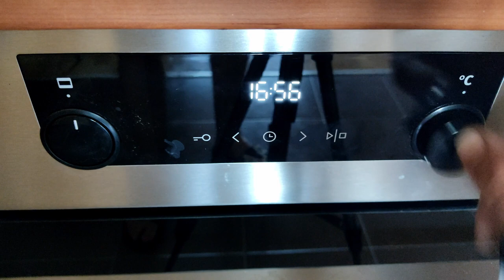Knife making - Small Pocket Knife With Sheath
Handmade Small Pocket Knife. XC75 steel is used for this build. The blade has partly mirror polish and brushed finish. The handle material is epoxy resin with orange/black pattern in it. Pins are brass in different sizes. Black kydex is used for the sheath
 Step by step knife-making process.

0:00 - Blade cutting
1:05 - Blade sanding
1:52 - Bevel fileing
3:40 - Heat treatment
3:58 - Handle making
5:26 - Handle modeling
6:22 - Kydex Sheath making
10:22 - Final result and cutting test